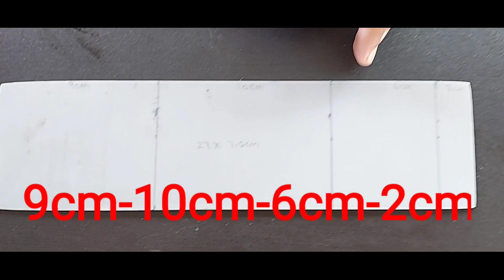How To Make Mobile Stand!മൊബൈൽ സ്റ്റാൻഡ് പീവീസീ പൈപിൽ നിർമിക്കാം.